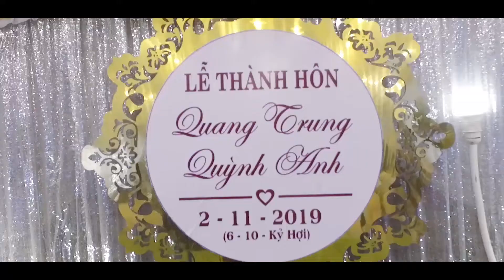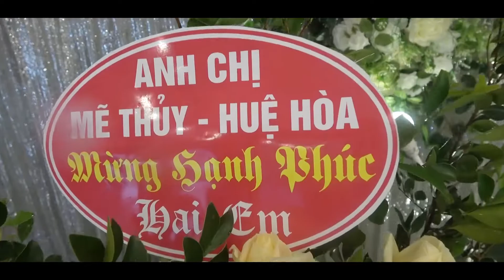LỄ ĂN HỎI QUANG TRUNG - QUỲNH ANH - ĐỒNG LẠC - ĐỒNG VĂN ( LÀM RỂ MINH TÂN THẬT TUYỆT )